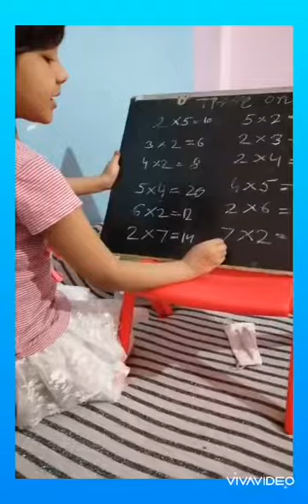Fun with mix table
Fun ke sath sath bachcho ko Task ko complet karne me bahut mza ata hai.kids always fun ke liye Ready rahtye hai.